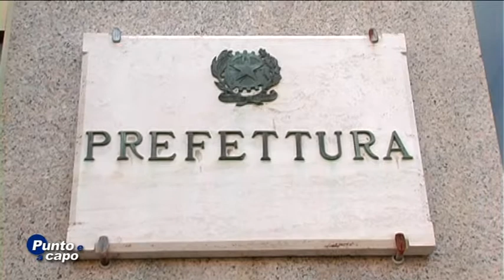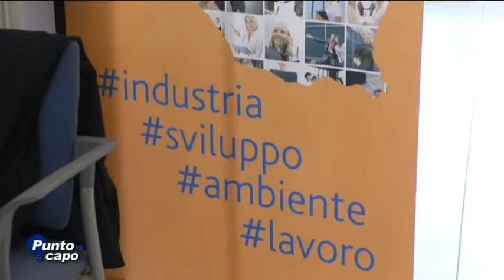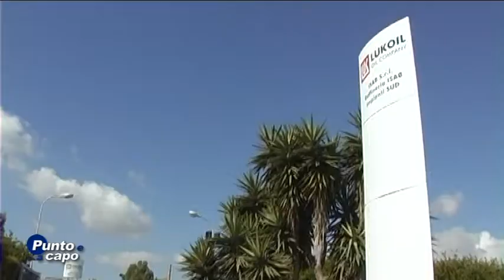PUNTO E A CAPO pt. 228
ospite in studio: Andrea Bottaro - Segretario Generale UILTEC